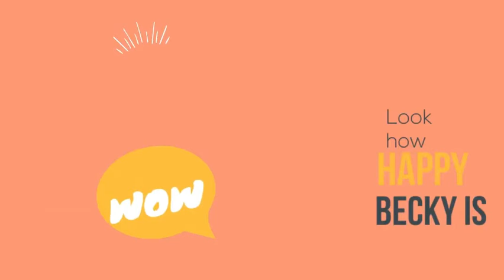ROI Focused Digital & Video Marketing Company Essex | Klipspot Ltd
ROI Focused Video & Digital Marketing
We are a creative and result driven video & digital marketing company in London. We create a visual explanation of your business to your customers.
Watch how Becky solves her online marketing problems !At Klipspot Ltd we use advanced advertising and marketing tactics, backed by our experienced experts. We are covering Essex and Newham at the moment. We are your local digital partners and most affordable video & digital marketing comopany.
Digital Consultancy
Are you tired of spending money on advertising and its useless? Give us a call today to speak with a digital analyst. We can sort out your advertising problems.
Brand Marketing
Running campaigns against high searched keywords do no good alone. Strong branding is one of the essence. We do complete branding of your business.
Performance Monitoring
We always run tests to analyse the situation of our clients. Our aim is always to bring our clients the desired situation they want. We monitor every visitor to keep a track.
Traffic Analytic
Traffic analysis is far more important than anything in digital. It allows to measure the quality of success, visitors and conversions. We give special care to analytics.
Conversion Optimization
If the visitors are not being converted into potential prospects than something is wrong. We always turn your campaigns live after doing necessary conversion optimisation.
Reporting
We send you monthly reports to keep you on track with progress. We assign account key manager to handle everything for yourselves.

Klipspot Ltd is a digital & video agency based in London. Our covering areas for video marketing services are Newham & Essex.